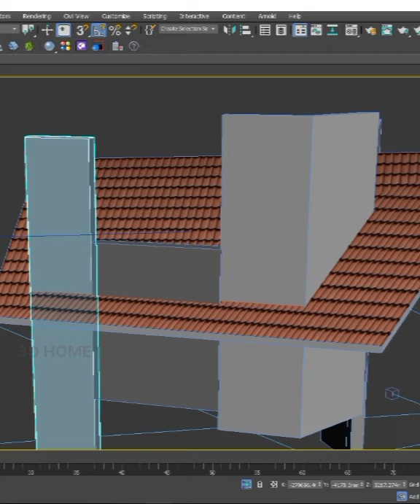SLOP ROOF 3D HOME TIPS